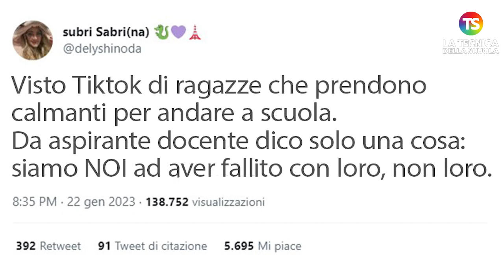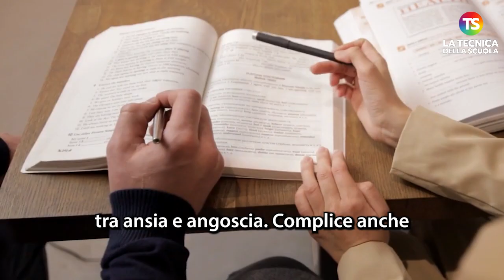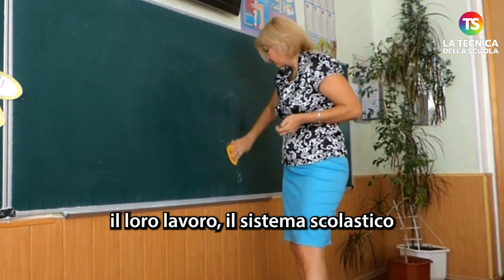Tranquillanti contro l'ansia per le interrogazioni, dai video su TikTok alle reazioni dei docenti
ansia studenti tecnicadellascuola La notizia è diventata virale dopo che alcune ragazze hanno messo su TikTok dei video in cui prendevano tranquillanti per placare l'ansia e gli attacchi di panico prima di un'interrogazione a scuola. A commentare l'argomento sono stati diversi utenti su Twitter, partendo da un post che ha aperto il dibattito: "Visto Tiktok di ragazze che prendono calmanti per andare a scuola. Da aspirante docente dico solo una cosa: siamo NOI ad aver fallito con loro, non loro". Questa volta non si tratta di una challenge, ma di una condivisione di un piccolo spaccato di quotidianità che vede i giovani affrontare le ore in classe con un atteggiamento di ansia e malessere tale da portarle ad assumere dei farmaci. In un video si vede una ragazza assumere "fiori di Bach", in un altro benzodiazepine.Qual è il motivo principale che spinge ad assumere tranquillanti sin da giovani? Ne parliamo con lo psicologo Marco Catania

A cura di Sara Adorno

e sui nostri canali social